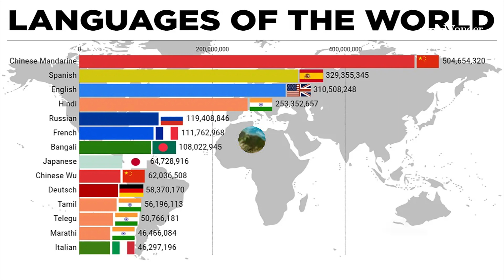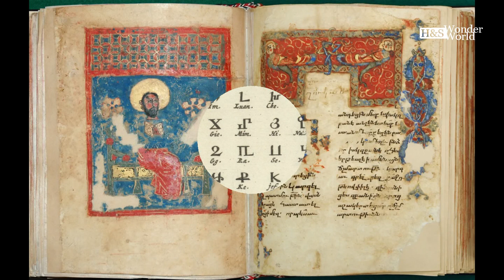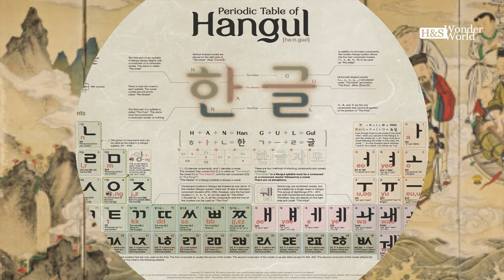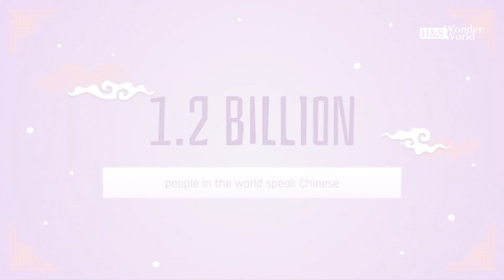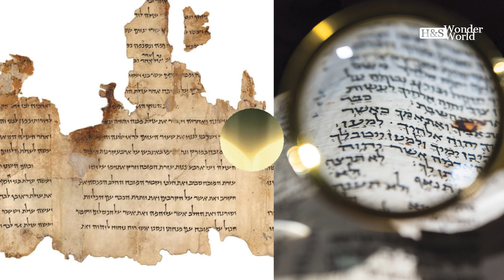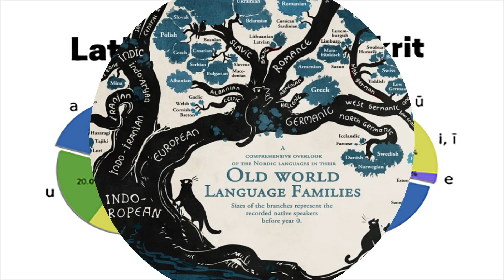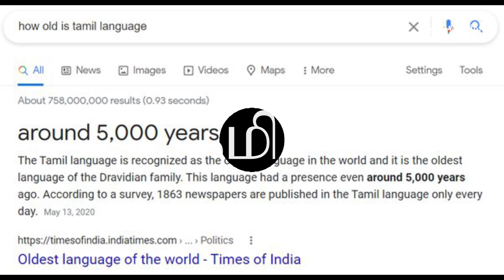ഭാരതം ഒന്നും വെറുതെയല്ല 🙆‍♂️😳🔥എല്ലാം ഇവിടെ നിന്നും തുടങ്ങുന്നു 🤔⁉️Oldest language of the world😲😲